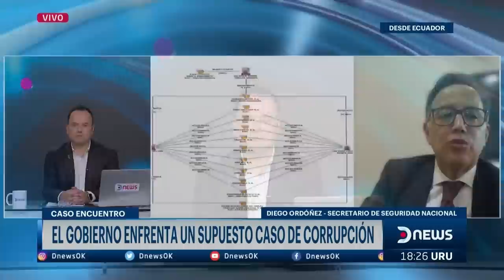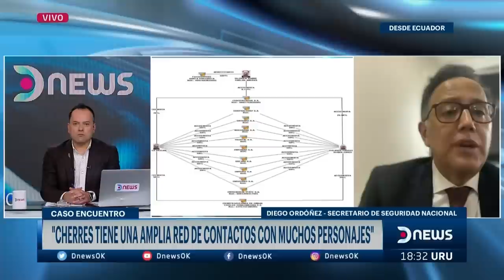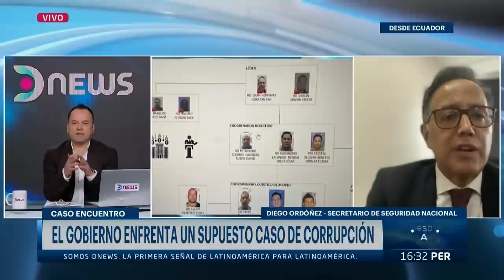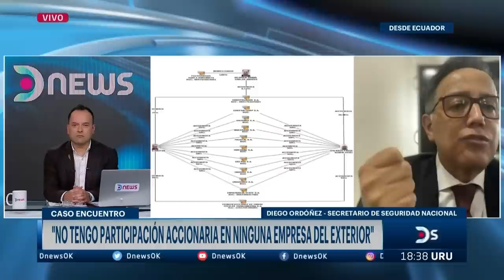Diego Ordoñez en DNews sobre el supuesto caso de corrupción que enfrenta el Gobierno de Ecuador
Corrupción y crisis política en Ecuador. Diego Ordoñez, Secretario de Seguridad Nacional de Ecuador habló en DNews con César García sobre el supuesto caso de corrupción que enfrenta el Gobierno de Ecuador